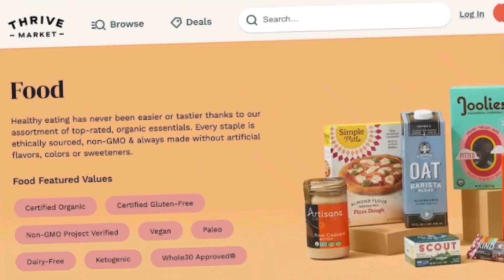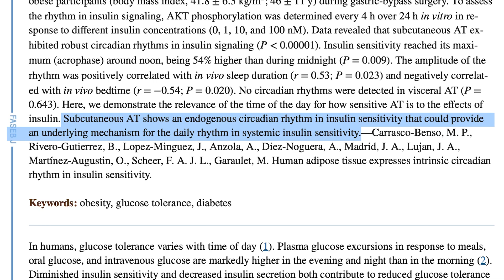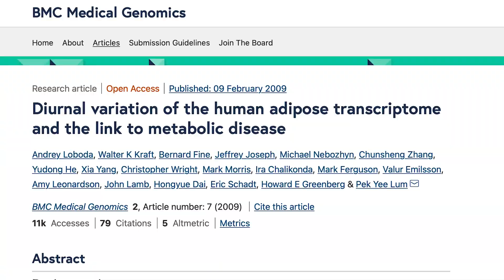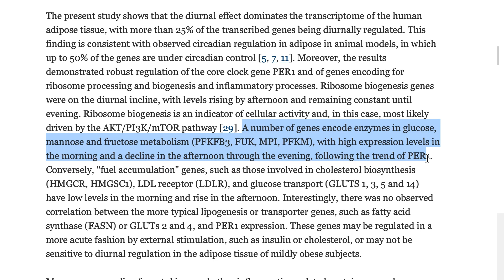The BEST TIME OF DAY to Eat Carbs (without storing them as fat)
When is the best time to eat carbs without storing them?

References

Timestamps ⏱

0:00 - The Best Time of Day to Eat Carbs
1:55 - Join Thrive Market Today to get 30% Off Your First Order AND a Free Gift Worth up to $50!
3:17 - Glucose Transporters
4:08 - Fat Cells & Circadian Rhythmicity (best time to eat carbs)
6:16 - Fuel Accumulation Genes
7:25 - Carbs at Night?
7:49 - Beware of the Downside
8:30 - Carb Utilization Genes + Final Tips